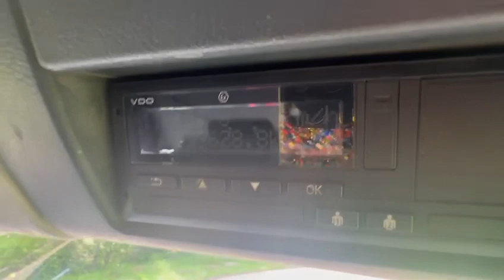2010 MAN 8x4 Tipper Grab